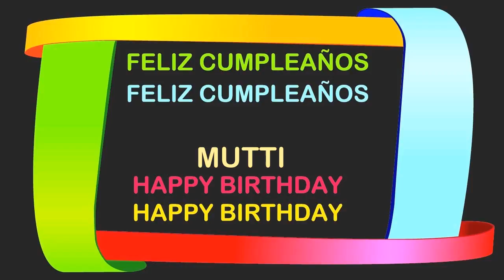Mutti Birthday Postcards & Postales